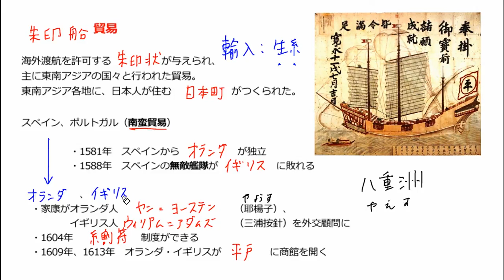江戸初期の外交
00:00　朱印船貿易
03:46　貿易相手国の変化